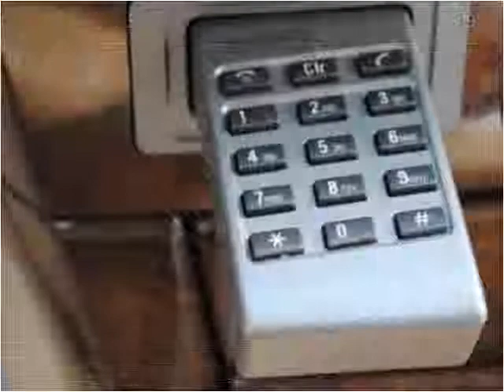2003 BMW 7 Series available from Triangle Imports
This 2003 BMW 7 Series is available from Triangle Imports.